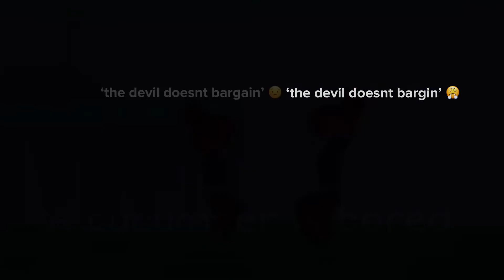pov: your best friend is in a toxic relationship and doesnt realize it till you bring it up